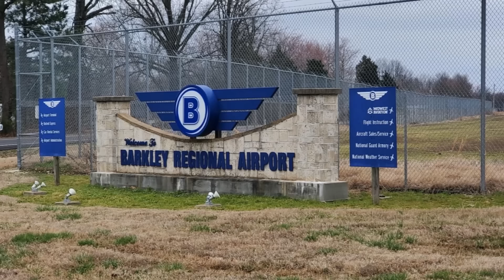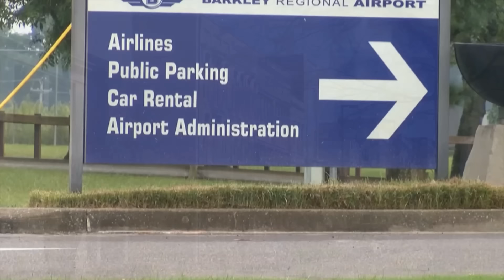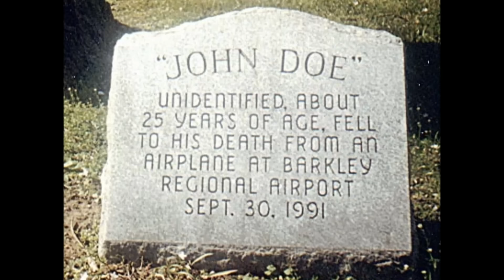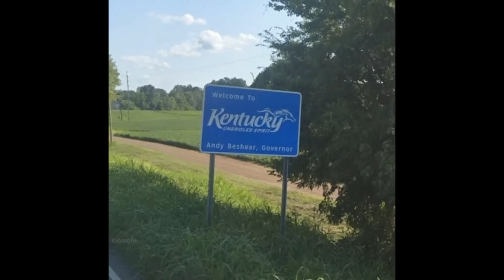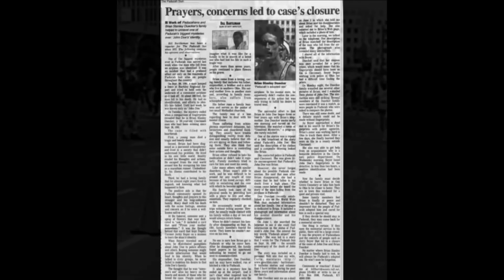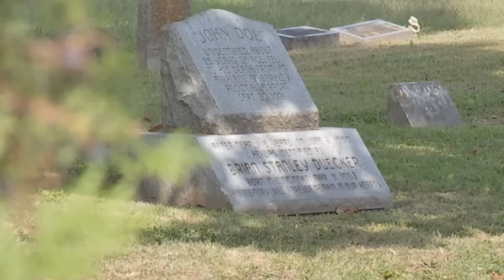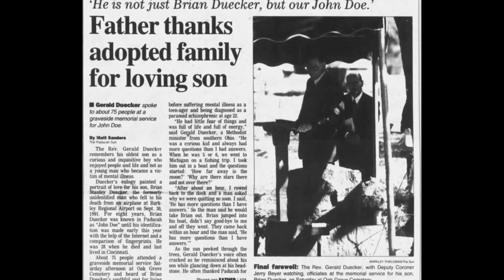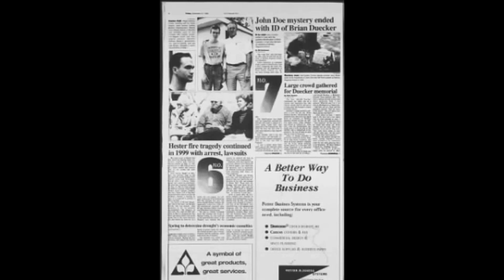SPRAWA PADUCAH PLANE JUMPER | KAROLINA ANNA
✯ Zdjęcia - IG @photo_by_laleczka

Karolina